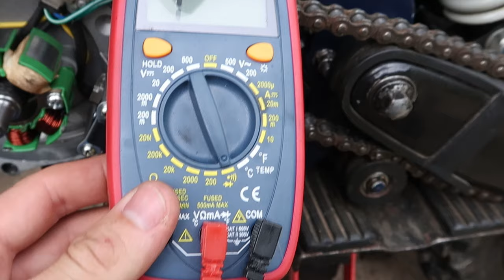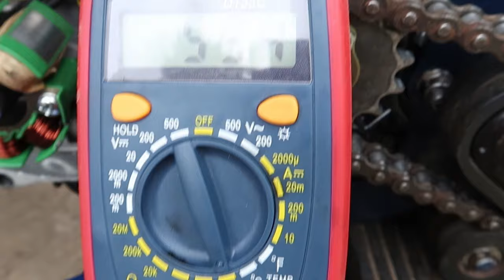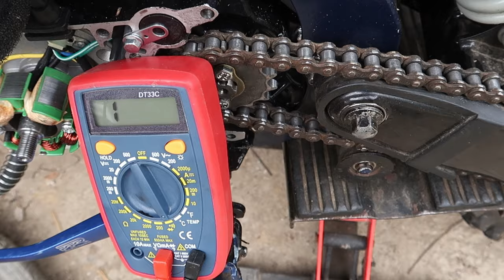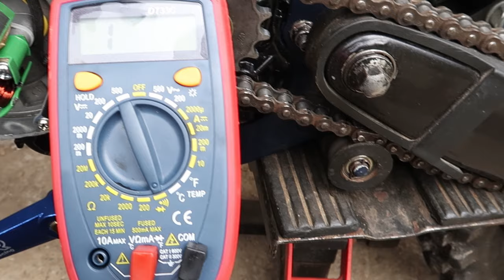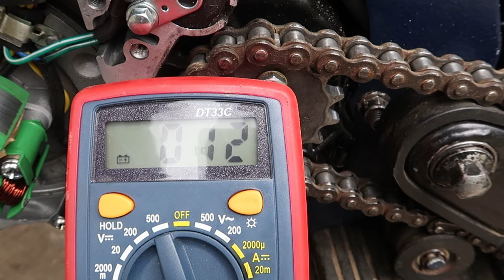Pomocy! Czy to uszkodzony stator? Nowym silniku k170 Moretti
(Pomysły na odcinek i wasze filmiki z śmiesznymi i fajnymi akcjami)

W filmie możecie zaobserwować jak sprawdzić stator w waszym pitbike
Akurat w moim wypadku w nowym silniku k170 Moretti prawdopodobnie występuje wada fabryczna którą usiłuję zdiagnozować i usunąć